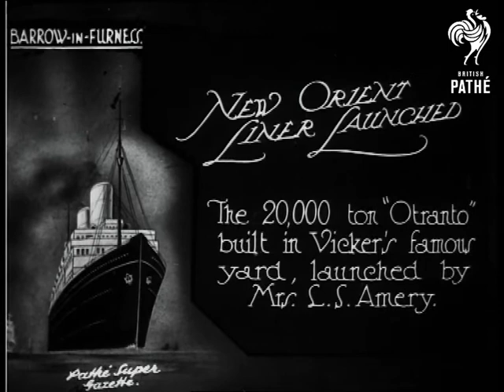New Orient Liner Launched (1925)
Item title reads - New Orient Liner launched. The 20,000 ton "Otranto" built in Vicker's famous yard, launched by Mrs L.S. Amery.  Barrow-in-Furness, Cumbria.

L/S of Mrs Amery stood with some men, she smashes the bottle of champagne against the side of the ship.  C/U as it glides away into the water.  M/S of the ship from the side, the camera pans across people standing on the deck.
 FILM ID:406.18